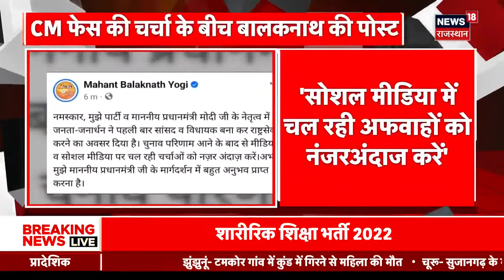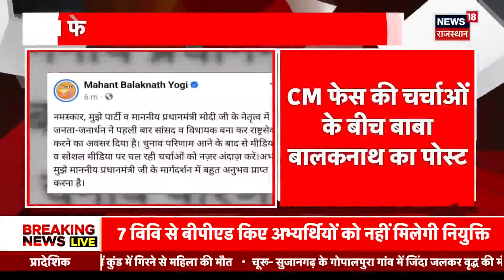Rajasthan CM News : राजस्थान में सरकार की नई कैबिनेट कैसी रहेगी ? | Breaking News | CP Joshi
Rajasthan CM News : राजस्थान में कैसी रहेगी नई कैबिनेट ? Breaking News । Vasundhara Raje। CP Joshi
Rajasthan CM Face पर सस्पेंस अभी तक बरकरार है. लेकिन कैबिनेट विस्तार को लेकर खबरें आ रही है. देखिए ये खास रिपोर्ट.